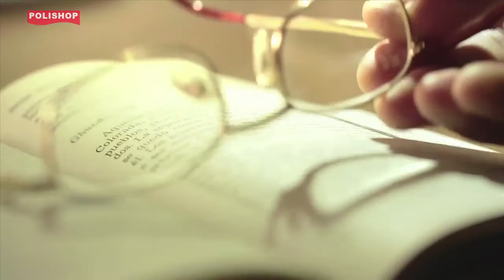Tres Corações (Momentos) - Polishop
Experiência Tres: a cada xícara, o prazer de sentir-se em família!

Com sabores marcantes e blends irresistíveis, a experiência Tres Versa nasce especialmente para atender ao paladar brasileiro com deliciosos espressos, chás, cappuccinos, chocolattos e muito mais!

O sabor perfeito é garantido pela exclusiva Solução Tres Versa que combina o sistema inteligente de cápsulas, a pressão ideal e o controle preciso de temperatura, que prepara a bebida perfeita, da primeira até a última xícara.

E não para por aí! A Versa ainda conta com um exclusivo Welcome Kit, com 12 cápsulas entre cafés espressos, cappuccinos e chás, uma xícara super exclusiva e um lindo copo para você viver a Experiência Versa por completo!

A Versa possui um belíssimo design italiano, que leva a máxima sofisticação para qualquer ambiente do seu lar ou escritório!